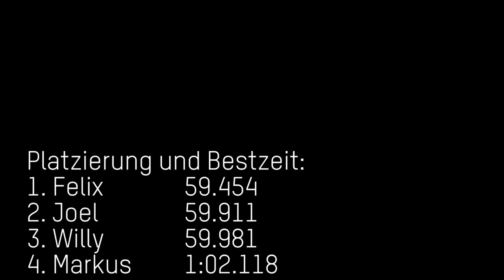Karting mit den Jungens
Neben dem Biken ist Kartfahren auch eine gern gesehene Abwechslung. So gaben sich 15 Kollegen in Eupen die Ehre.